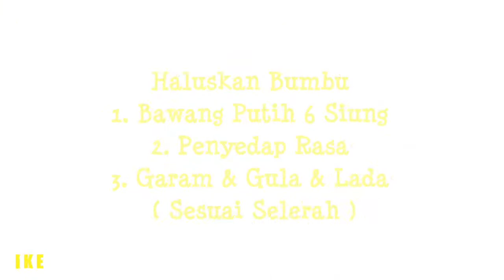Resep Kuah Bakso | Resep Enak Lezat dan Terasa Gurih Kaldu Daging nya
Kuah Bakso | Resep Enak Lezat dari kuah bakso sapi ini Terasa Kaldu Daging Nya lihat Bahan Bahan nya dibawah ini :

1. Danging ( Ambil Kaldunya Saja )
2. Bawang Putih 6 Siung
3. Penyedap Rasa & Gula & Garam & Lada
( Sesuai Selerah )
4. Minyak Goreng ( Untuk Menumis )
5. Daun Bawang ( Untuk Pelengkap )
Cara Membuatnya ;
1. Haluskan Bumbu
 Bawang Putih , Lada , Garam , Gula , Penyedap Rasa
2. Tumis Bawang
3. Rebus Daging Sampai Lunak. Dan Buang Busanya
4. Jika Air Menyusut. Tambahkan Air
5. Setelah Air Mendidih Masukkan Bumbu Halus & Bawang Goreng
6. Masak 15 Menit. Dengan Api Sedang
7. Angkat Sajikan
8. Selamat Mencoba